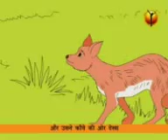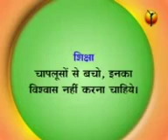Story of fox&crow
Learning education